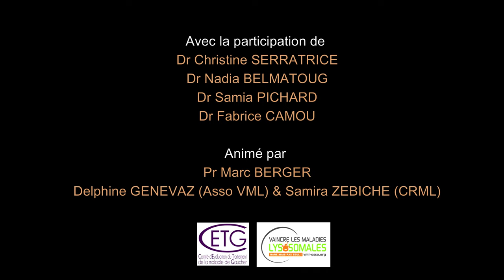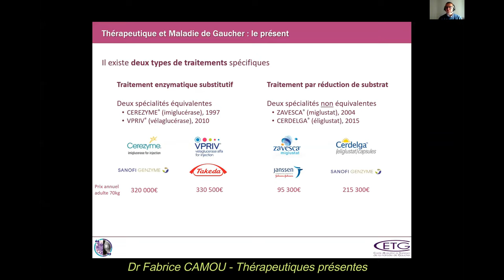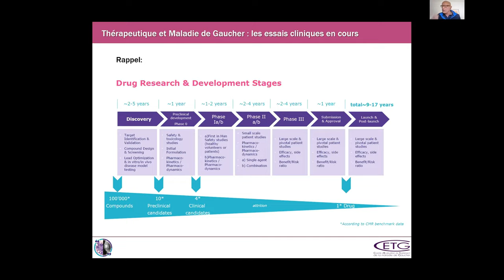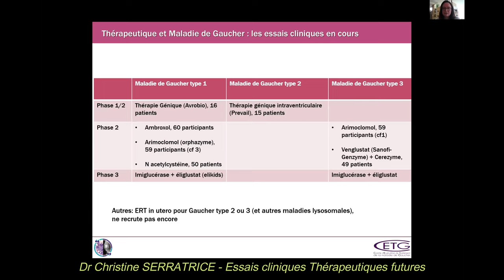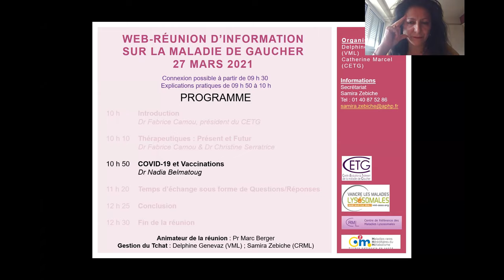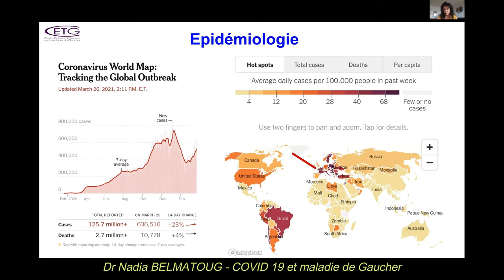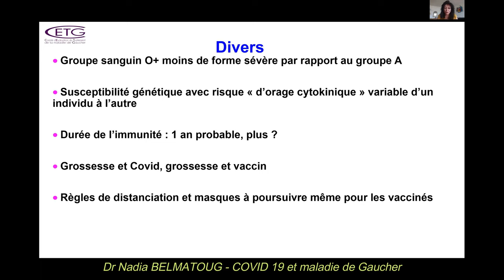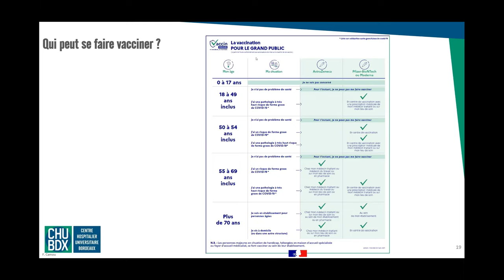Web-reunion patients maladie de gaucher - mars 2021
Replay du webinar : « MALADIE DE GAUCHER : matinée d’information pour les patients », du samedi 27 mars 2021. (Sommaire accès rapide ci-dessous)
Cette matinée était proposée par le Comité d’Évaluation du Traitement de la maladie de Gaucher (CETG), en collaboration avec les médecins prenant en charge les patients, et l’association Vaincre les Maladies Lysosomales (VML).

Participation des Dr Christine SERRATRICE, Dr Nadia BELMATOUG, Dr Samia PICHARD,  Dr Fabrice CAMOU, Pr Marc BERGER et Delphine GENEVAZ (Association VML) et Samira ZEBICHE (CRML)

Au programme, thérapies actuelles et futures, et point sur le Covid19 en lien avec la maladie de gaucher. Sommaire et horodatage de la réunion :
00:00 Introduction par le Pr Marc BERGER
02:55 Présentation du CETG par le Dr Fabrice CAMOU
10:30 Thérapeutiques actuelles par le Dr Fabrice CAMOU
31:00 Questions/Réponses sur cette première partie
52:50 Thérapeutiques en essais cliniques par le Dr Christine SERRATRICE
01:15:35 Questions/Réponses sur cette seconde partie
01:39:05 Covid 19, vaccination covid  et maladie de gaucher par le Dr Nadia BELMATOUG
02:09:00 Questions/réponses générales